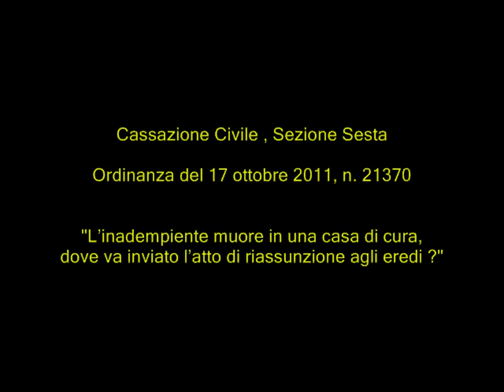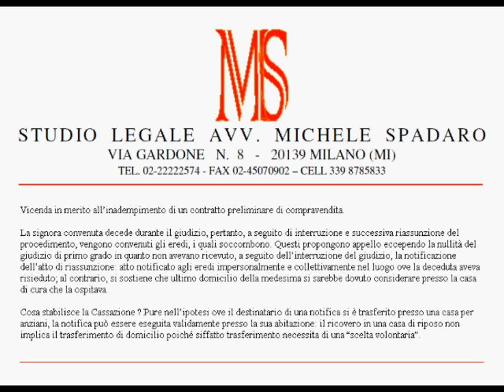L'inadempiente muore in una casa di cura, dove va inviato l'atto di riassunzione agli eredi ?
Cassazione civile , sez. VI, ordinanza 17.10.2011 n° 21370

Vicenda in merito all'inadempimento di un contratto preliminare di compravendita.

La signora convenuta decede durante il giudizio, pertanto, a seguito di interruzione e successiva riassunzione del procedimento, vengono convenuti gli eredi, i quali soccombono. Questi propongono appello eccependo la nullità del giudizio di primo grado in quanto non avevano ricevuto, a seguito dell'interruzione del giudizio, la notificazione dell'atto di riassunzione: atto notificato agli eredi impersonalmente e collettivamente nel luogo ove la deceduta aveva risieduto; al contrario, si sostiene che ultimo domicilio della medesima si sarebbe dovuto considerare presso la casa di cura che la ospitava.

Cosa stabilisce la Cassazione ? Pure nell'ipotesi ove il destinatario di una notifica si è trasferito presso una casa per anziani, la notifica può essere eseguita validamente presso la sua abitazione: il ricovero in una casa di riposo non implica il trasferimento di domicilio poiché siffatto trasferimento necessita di una "scelta volontaria".